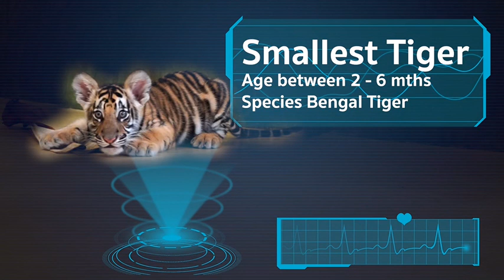Meet Our Beautiful Big Cats - Tiger Kingdom Phuket.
🐯 Our family comes in a range of different ages and sizes. 😍 Virtually meet them today, and then start planning your trip to Phuket, Thailand, so that you can get up close to the big cats in real life! 🌞 Happy Caturday! 👌